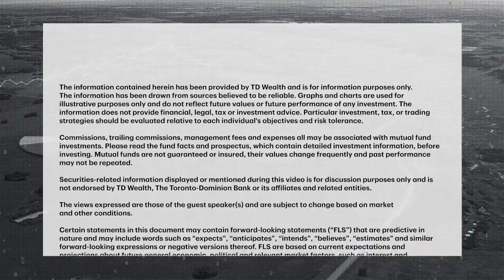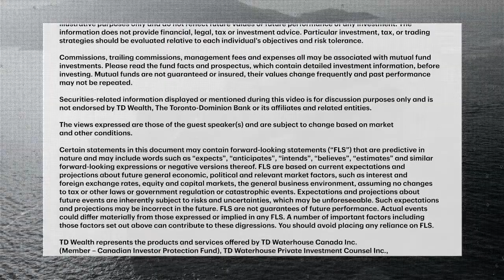Winners and losers from shifting Canadian consumer trends